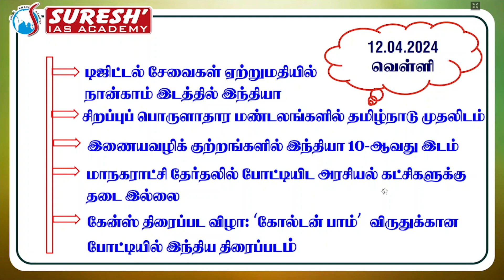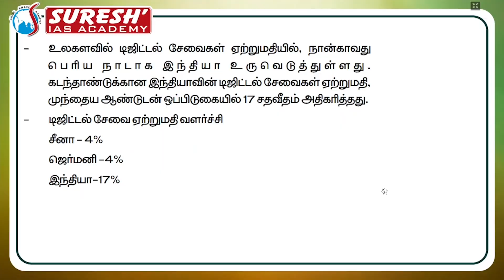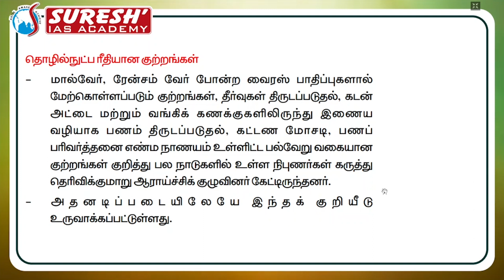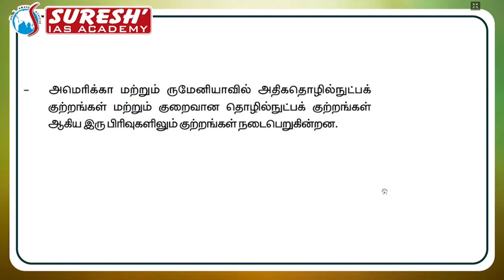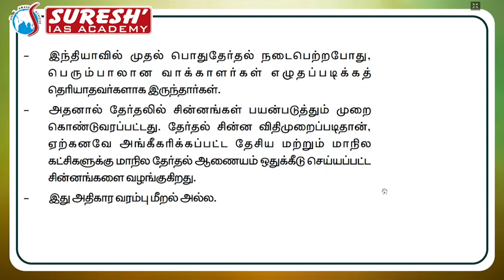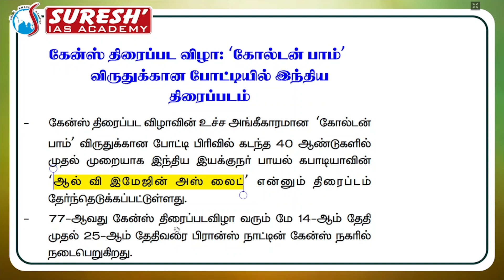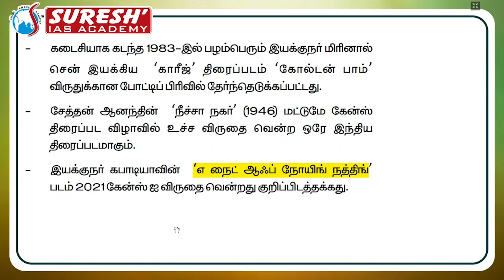DAILY NEWSPAPER ANALYSIS | TNPSC MAINS CURRENT ISSUES | Suresh IAS Academy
For Books:
For Online Class :
For Admission:
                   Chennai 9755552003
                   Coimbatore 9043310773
For Online test